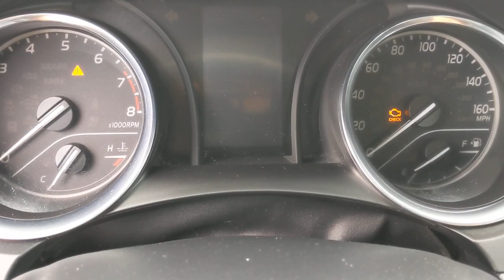2019 Toyota Camry Orange County, Garden Grove, Westminster, Santa Ana, Anaheim, CA R226835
Black Used 2019 Toyota Camry available in Garden Grove, California at Toyota Place. Servicing the Orange County, Garden Grove, Westminster, Santa Ana, Anaheim, CA area.

Toyota Place
9670 Trask Ave

Certified. Camry Clean CARFAX. Black ABS brakes, Active Cruise Control, Alloy wheels, Electronic Stability Control, Illuminated entry, Low tire pressure warning, Navigation System, Remote keyless entry, Traction control. 29/41 City/Highway MPGToyota Certified Used Vehicles Details:* Transferable Warranty* Warranty Deductible: $0* Vehicle History* 160 Point Inspection* Powertrain Limited Warranty: 84 Month/100,000 Mile (whichever comes first) from TCUV purchase date* Roadside Assistance* Limited Comprehensive Warranty: 12 Month/12,000 Mile (whichever comes first) from certified purchase date. Roadside Assistance for 7 Year / 100,000 MileAwards:* 2019 KBB.com 10 Best Sedans Under $30,000 * 2019 KBB.com 10 Most Comfortable Cars Under $30,000 * 2019 KBB.com Best Resale Value Awards * 2019 KBB.com Brand Image AwardsCall today and ask for our Sales Managers. ALL ADVERTISED PRICES EXCLUDE GOVERNMENT FEES AND TAXES, ANY FINANCE CHARGES, ANY DEALER DOCUMENT PROCESSING CHARGE, ANY ELECTRONIC FILING CHARGE, AND ANY EMISSION TESTING CHARGE.